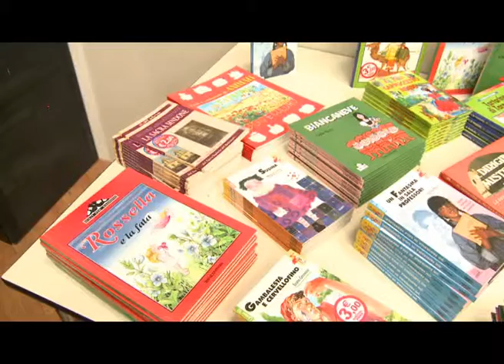Le librerie Giunti donano 37.000 libri all'Aquila: Chiodi, "Iniziativa molto bella"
La soddisfazione e la gioia del presidente della Regione Abruzzo, che parla di "forte partecipazione degli italiani al dramma del terremoto".